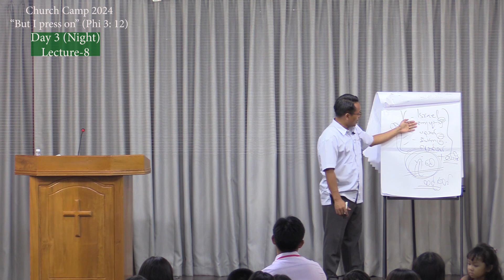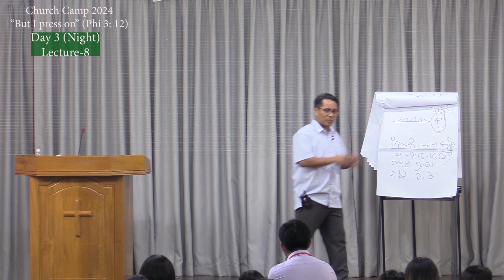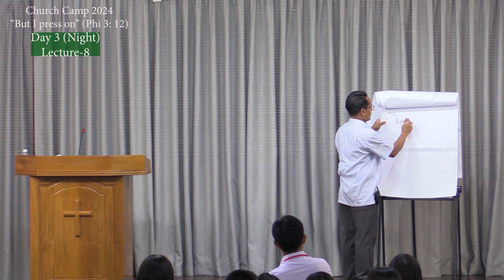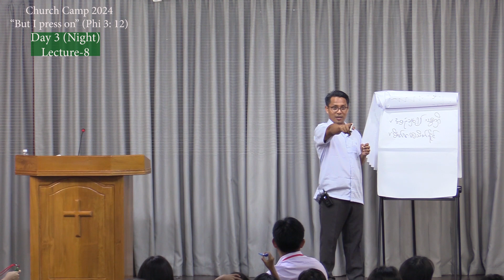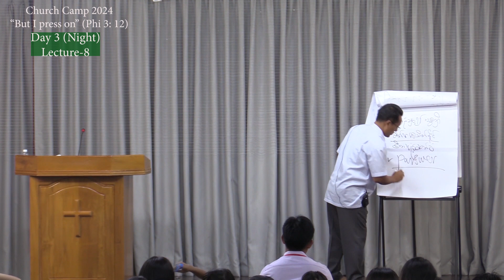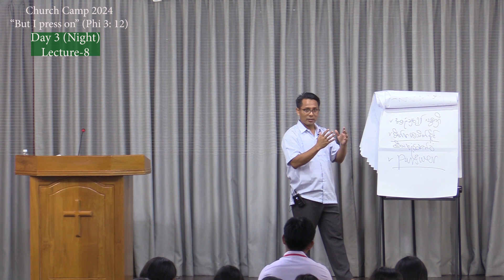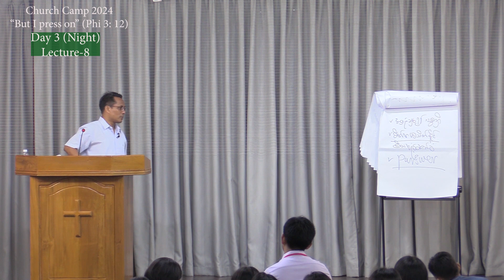Church Family Camp - 2024 (Lecture 8)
Theme: "But I Press On" (Phi 3:13)